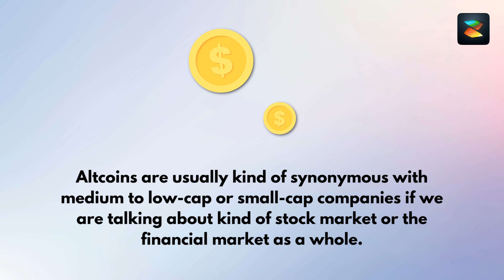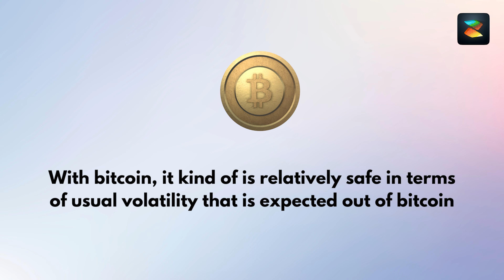What are various types of altcoins? Web3 School | EP07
In this episode of Web3 school lets understand about Altcoins. As we know Bitcoin is probably the most popular form of cryptocurrency today, there are many different forms of cryptocurrencies.

@ShivamChhuneja  the Head of Partnerships at Zionverse, explains about Altcoins. What are Altcoins? How are they classified and what are various types of Altcoins?

About:
Zionverse is a Web3 UGC Gaming Platform based on Indian culture and historical characters, a truly decentralized full-blown metaverse gaming ecosystem. It is also an Playable NFT Metaverse yielding a sustainable digital ecosystem that's acts as a safe haven for game developers to develop games, artists to create their art, and designers to imagine innovative and interactive designs without the bounds of reality. A place for users to live digitally and thrive in communities that share common goals and interests.